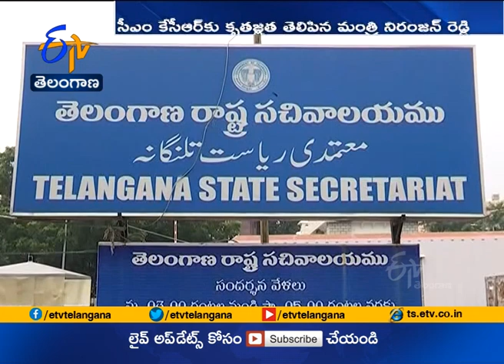Ghantaravam 9AM | Full Bulletin | 11th Aug' 2020 | ETV Telangana | ETV Win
11th Aug' 2020 | Ghantaravam 9 AM  | ఘంటారావం | ETV Telangana | ఈటీవీ తెలంగాణ | ETV Win | ఈటీవీ విన్‍